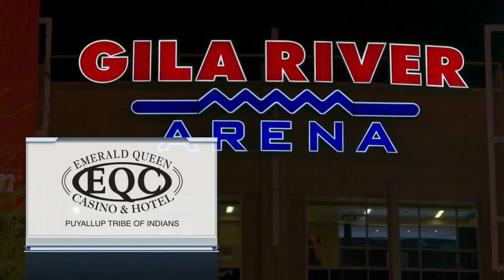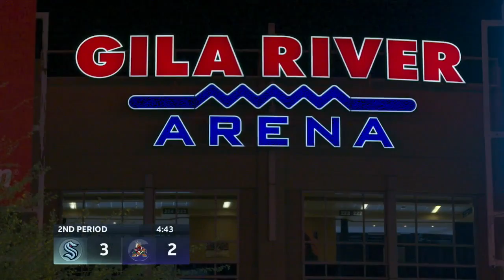NHL Nov.06/2021 Seattle Kraken - Arizona Coyotes